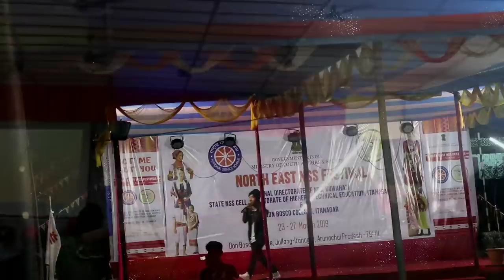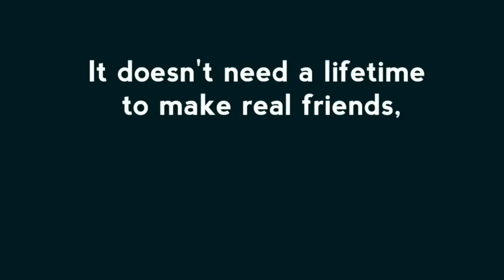NORTH-EAST NSS FESTIVAL, 2019 AfterMovie || Itanagar, Arunachal Pradesh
Relive the madness and be indulged into the NorthEast NSS Fest magic once again .

Yesterday is History, Today is a gift, Tomorrow is Mystery...

NE NSS festival was held for 5 days i.e, from 23rd to 27th March 2019, at Don Bosco college Itanagar, Arunachal Pradesh. It's a festival cum camp where all the states of Northeast, the 7 sisters unites.
So the journey was actually more fun then we thought. Waking up everyday at 5am for jogging and yoga was a really big task. That moment we thought it was the worst part, but now we miss it really bad. Then those seminars on life skills training taught us many new things and helped us to stay motivated. We feel really lucky to hear the lectures from some of the most enthusiastic and motivating speakers. And then there comes the cultural nights, which were the most entertaining part. It were the nights where all the NSS volunteers from different states come together and enjoys the traditional dances of different cultures. We tried learning atleast one step from each culture which was really fun. We made lots of friends and also gained a lot of experiences.
It was such a tight schedule that we almost forgot our phones (also no network though) and may be because of that we could enjoy the moments more. Hehe.

Video Credits : Abjad Mazumder & Gourango Amchi.

Special Thanks : Verginia Das.